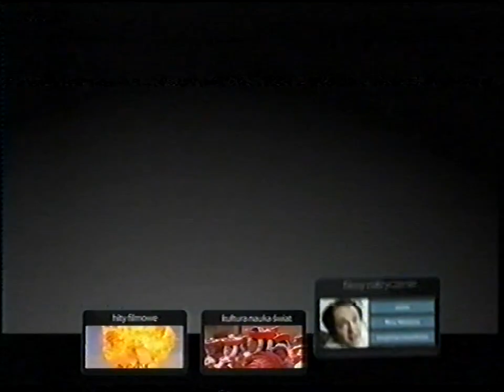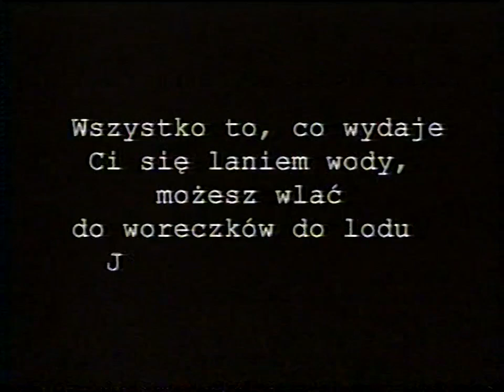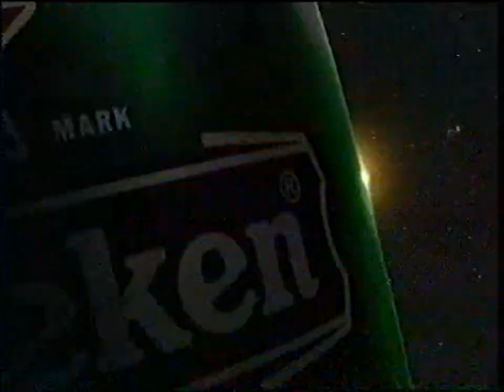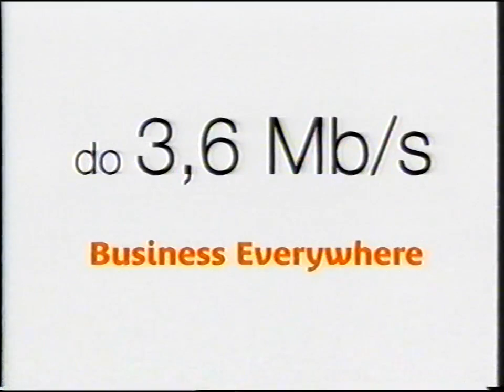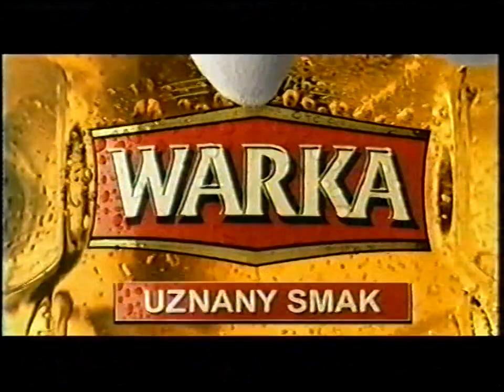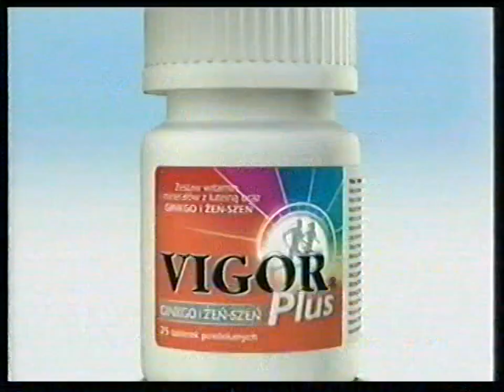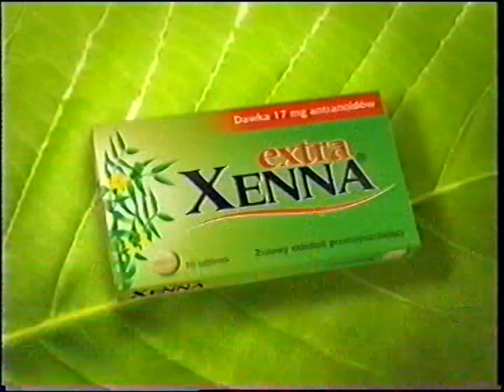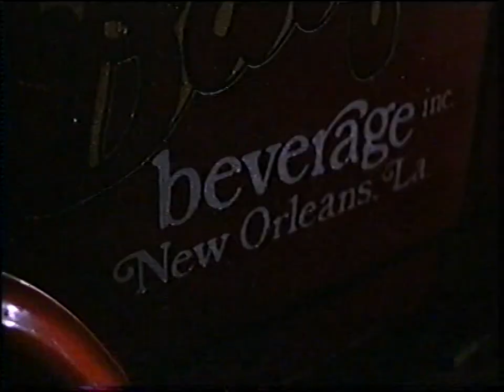TVN Siedem - Reklamy i zapowiedzi (20.04.2007)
Nagrano z nocy 20 na 21 kwietnia 2007 przed i podczas filmu Lina
Nośnik: Kaseta VHS TDK E-240